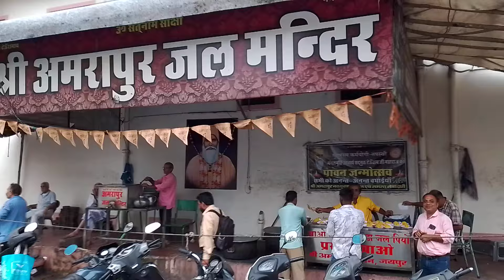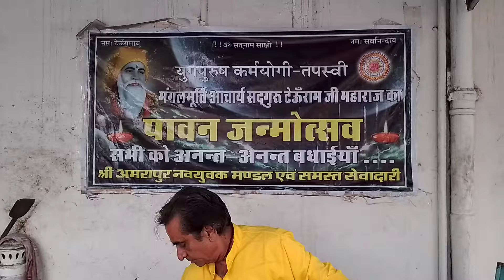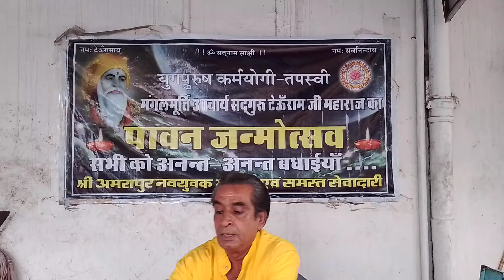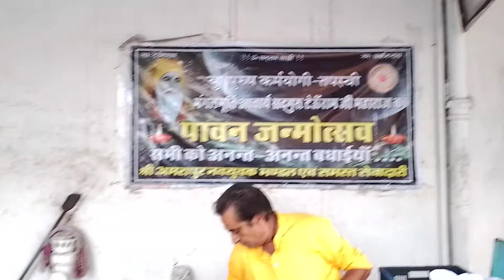श्री अमरापुर नवयुवक मंडल एवं समस्त सेवादारी - Jaipur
अमरापुर नवयुवक मंडल एवं समस्त सेवादारी - Jaipur